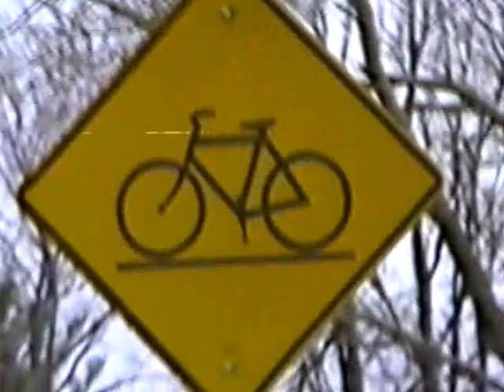The Modern Bicycle—with outtakes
D.E. Conrad's Modern Bicycle, with outtakes.

Featuring researcher Phyllis Gem and trapper Jacques LeBeau